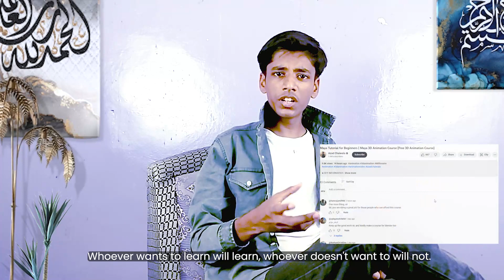Announcement | My first long course on 3D Autodesk Maya | On Azad Chaiwala Channel | DFK Furqan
The Video is use for promoting My first long hour course 3d Autodesk Maya
The Announcement is 3D Autodesk Maya (Beginner to Pro Level) course is uploaded on Azad chaiwala channels.
This course time duration is 6:30 hour maximum.
This video special for Beginner & Pro level student.
You will learn all important layout, tools, usage, modeling, texturing, animation, camera, light, setup, environment design, 3D rendering on Autodesk Maya from this tutorial.
You also learn about what is 3D? | what is autodesk maya? | scope | benefits | earning method | history | useful | importance etc.
You will also know that,What you need to know before installing and using the software? | Like : Specification system requirement | hints | lack | file crashing | backup | download to installation process | faster speed | easily using 3d and other software on desktop etc.
I hope you will also gain knowledge from my experience through this tutorial video.

We are provide best service in this fields
3D & Autodesk Maya = Animation | Designing | Editing | Rigging | Ui Controls Setup | Lighting and Environment Design | Rendering | Modelling | Production | Gaming Assets | Architecture & Visualisation | Interior to exterior etc..